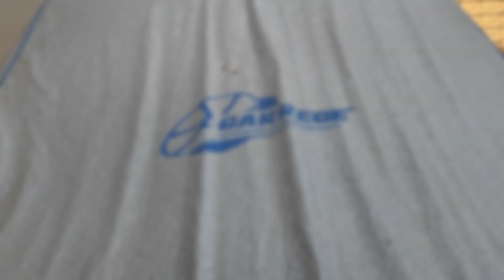Best Car Cover 2023 | Water Proof Car Cover | Best Car Cover Under 1500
In this video, we will be discussing and reviewing the best car covers on the market. Whether you're a car enthusiast looking to protect your prized possession or simply want to keep your vehicle safe from the elements, we've got you covered!

Our expert team has researched and tested various car covers to bring you the most reliable and durable options available. We will provide in-depth product reviews, highlighting the key features, materials used, and performance of each car cover. We'll also offer useful tips and recommendations to help you make an informed decision when choosing the right car cover for your needs.

Protecting your car from rain, snow, dust, UV rays, and other environmental factors is crucial to maintaining its appearance and prolonging its lifespan. A high-quality car cover can prevent scratches, fading, and damage caused by harsh weather conditions. Whether you store your car indoors or outdoors, we'll cover different types of car covers suited for various environments.